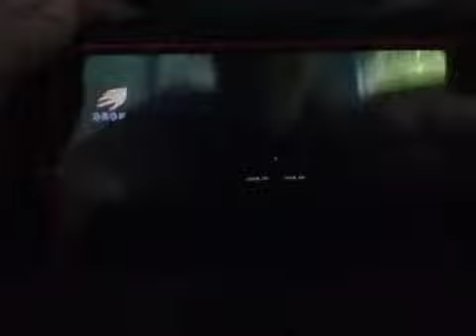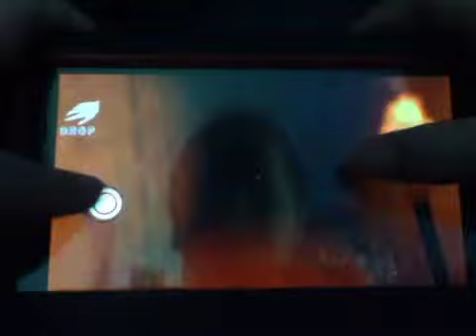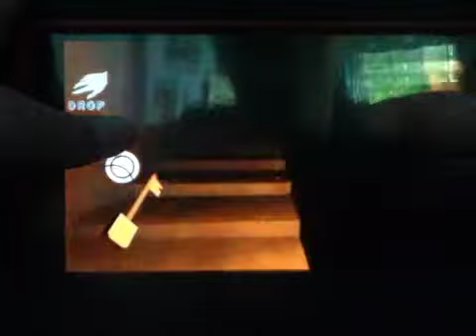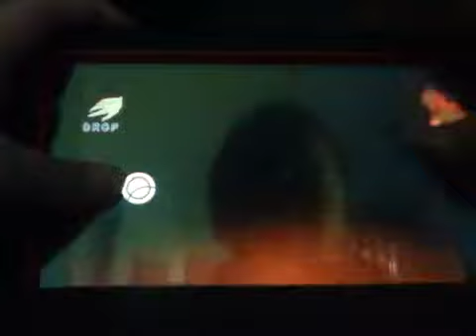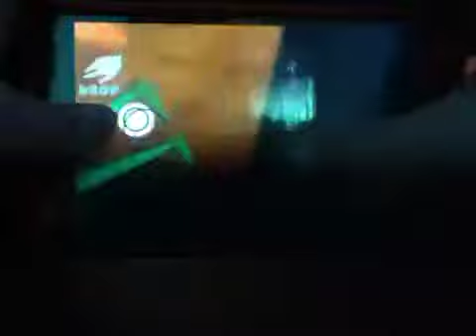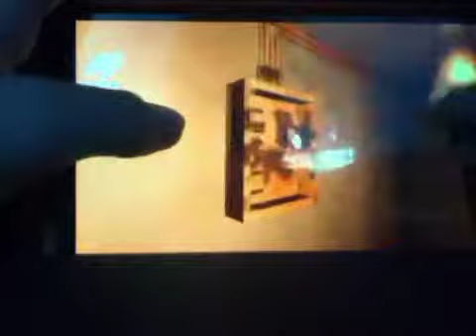Lost souls pt 3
O boy